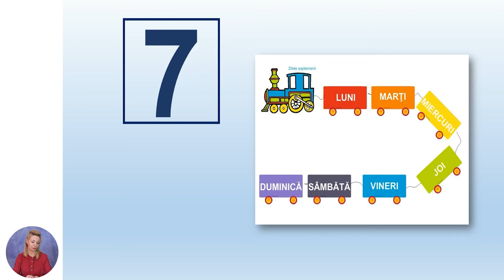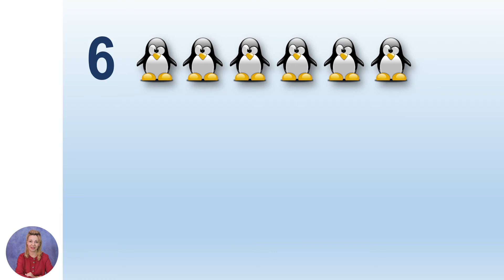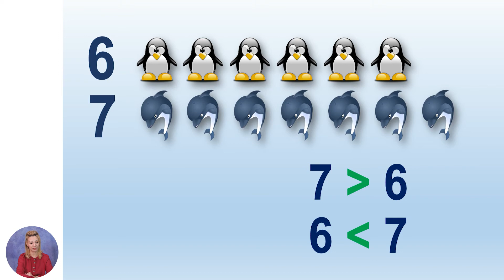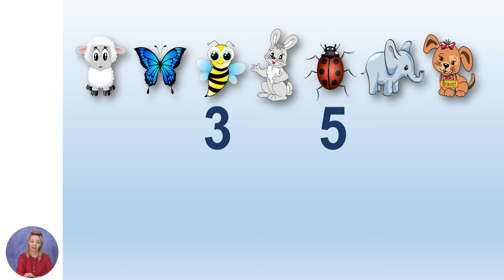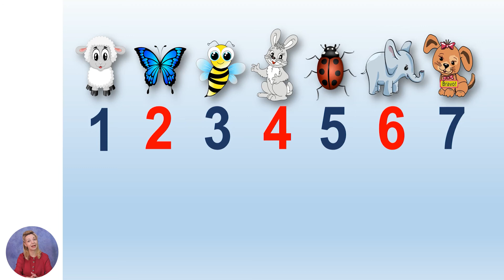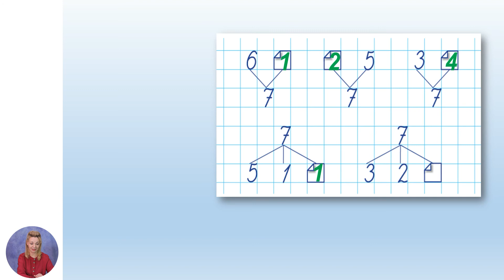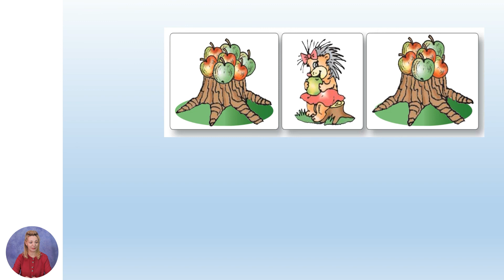Matematică, Clasa I, Numărul și cifra 7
Tema: Numărul și cifra 7
Profesor: Simcov Cornelia
Autor: Simcov Cornelia